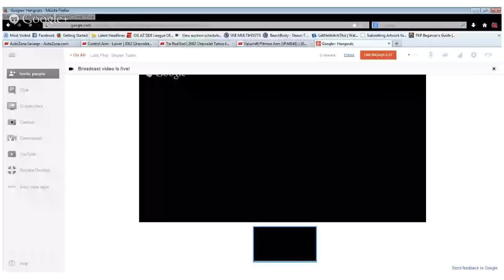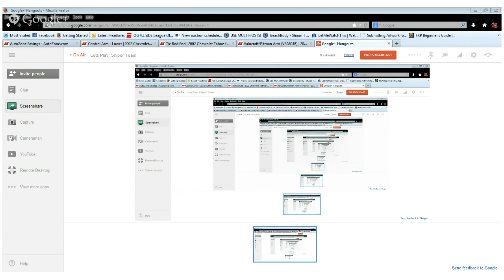Lets Play: Sniper Team